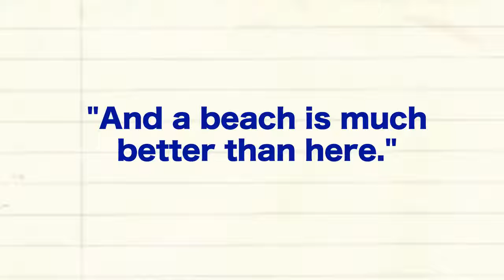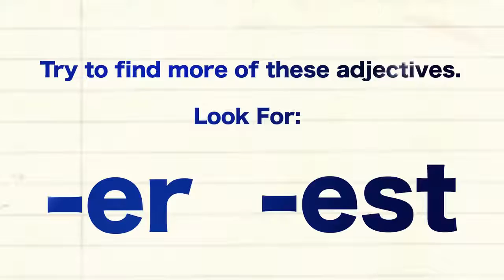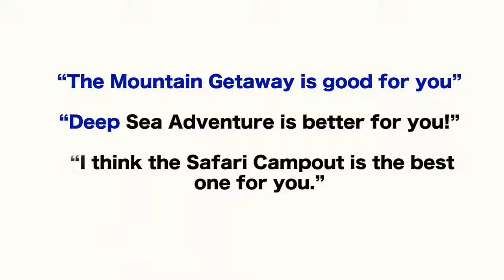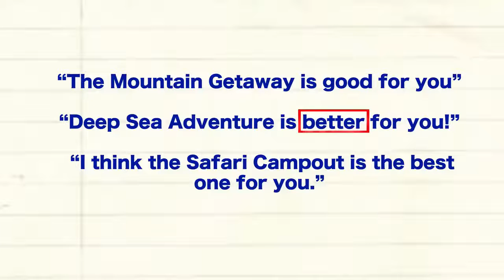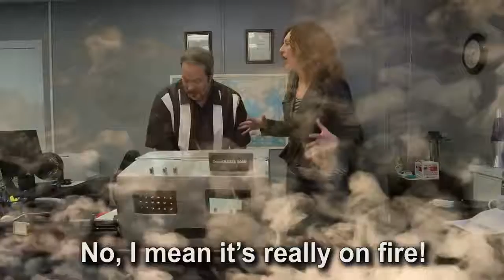Bright your Brain with perfect practice level 2 Ep1